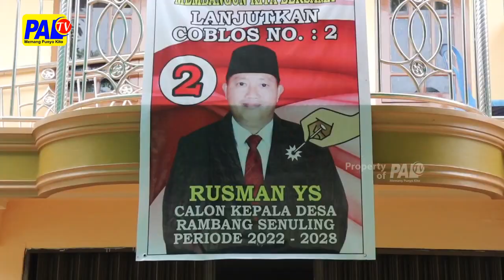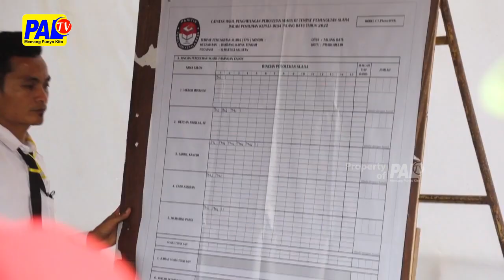Petahana Di Dua Desa Berpeluang Menang | Paltv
Dua Petahana Di Pemilihan Kepala Desa Kota Prabumulih Berpeluang Terpilih Kembali Menjadi Kades Periode 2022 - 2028 / Hal Tersebut Setelah Hasil Perhitungan Sementara Yang Dilakukan Siang Rabu Sore